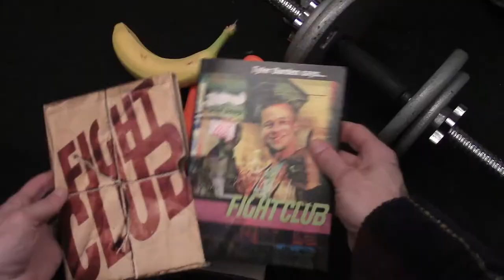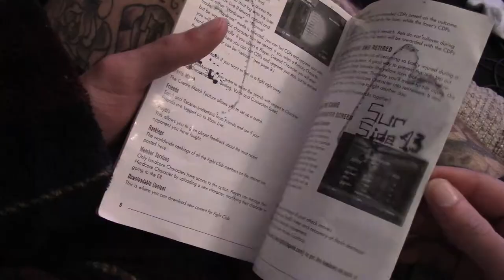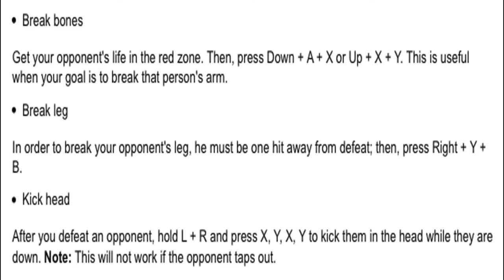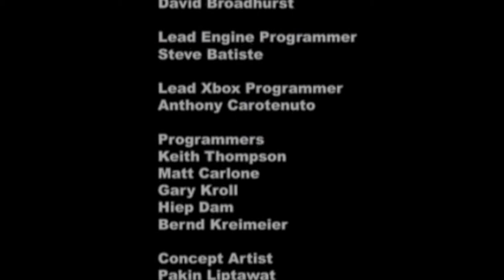Fight Club (XBOX) - Aaron Strange - Ep 14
Fight Club, one of the greatest films of our time, made into one of the most lackluster video games of our time. Here, in Episode 14, Aaron takes a look at the Xbox version. There are a scarce few exemptions to the "great movie-shitty licensed game" stigma, Fight Club ain't one of them.